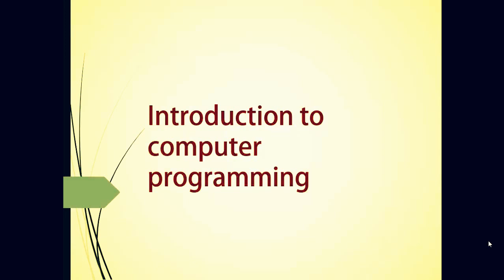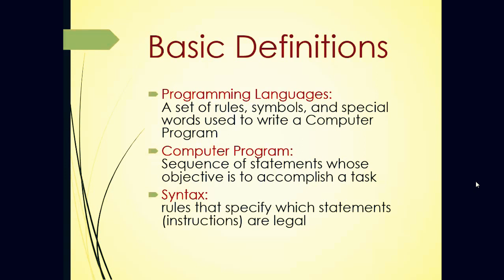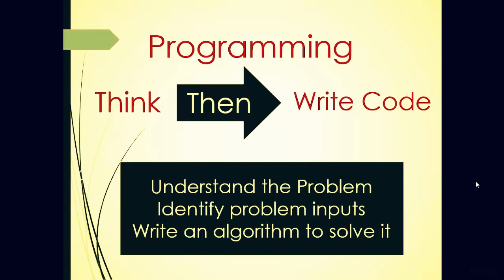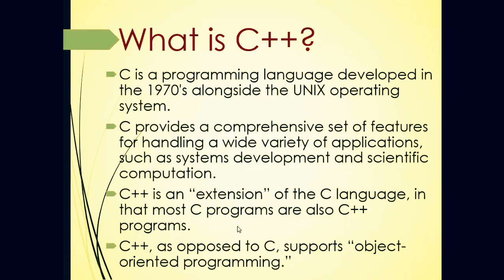01Introduction To Computer Programming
تعليم c++ للمبتدئين
دورة تعليم c++
دروس تعليم c++
تعليم لغة البرمجة c++
تعليم لغه c++
تعليم c++
c++ course,
c++ course arabic,
c++ tutorial,
c++ programming,
c++ tutorial for beginners,
c++ functions شرح,
c++ oop,
c++ الدارين,
c++ classes شرح,
c++,
c++ شرح,
ما هو c++,
c++ ملتقي الدارين,
c++ مصفوفات,
شرح مادة c++,
كود مصري c++,
مشاريع c++,
c++ للمبتدئين,
c++ للاندرويد,
تعليم c++ للمبتدئين,
كورس c++ للمبتدئين,
تعلم لغة c++,
لغة c++,
شرح لغة c++,
تعليم لغة c++,
دروس لغة c++,
اساسيات لغة c++,
c++ كورس,
دورة c++ كاملة,
كورس c++ كامل,
كورسات c++,
كورس برمجة c++,
المؤشرات في c++,
المصفوفات في c++,
c++ عربي,
c++ شرح عربي,
c++ شرح كامل,
c++ شرح عملي,
c++ شرح if,
data structure c++ شرح,
function c++ شرح,
oop c++ شرح,
array in c++ شرح,
classes in c++ شرح,
c++ دورة,
c++ دروس,
دورة برمجة c++,
دورة تعليم c++,
دروس تعليم c++,
دورة تعلم c++,
c++ تعلم,
c++ تحميل,
c++ تعليم,
تحميل برنامج c++,
تعلم برمجة c++,
تنزيل برنامج c++,
c++ بغداد الجديدة,
c++ بالعربي,
c++ برمجة,
البرمجة بلغة c++,
شرح برمجة c++,
تعليم برنامج c++,
c++ الدوال,
c++ المصفوفات,
c++ اساسيات,
شرح المصفوفات c++,
احتراف c++,
c++ tutorial for beginners in arabic
c++ tutorial for beginners عربي
c++ tutorial for beginners in english
c++ tutorial arabic
c++ tutorial for beginners visual studio 2017
c++ tutorial visual studio 2017
c++ tutorial arrays
c++ tutorial
c++ tutorial advanced
c++ tutorial classes and objects
c++ tutorial for absolute beginners
c++ programming tutorial arrays
c++ tutorial beginners
c++ tutorial bucky roberts
c++ tutorial code blocks
c++ tutorial constructors
c++ tutorial class
c++ tutorial calculator
c++ tutorial complete
c++ tutorial class 12
c++ tutorial clion
code blocks c++ tutorial
c++ programming tutorial complete
eclipse c/c++ tutorial for beginners
c c++ programming tutorial for beginners
c and c++ tutorial for beginners
c/c++ graphics tutorial
c++ tutorial for c programmers
dev c++ tutorial for beginners
c++ game development tutorial
gdb debugger tutorial c++
directx tutorial c++
c++ design patterns tutorial
c++ software development tutorial
directx 11 tutorial c++
c++ tutorial eclipse
c++ tutorial english
eclipse c++ tutorial for beginners
unreal engine c++ tutorial
c++ game engine tutorial
c++ if else tutorial
c++ tutorial for experts
c++ tutorial for
c++ tutorial for beginners code blocks
c++ tutorial game programming
c++ tutorial game
c++ tutorial google
c++ tutorial gui
qt tutorial c++ gui
c++ graphics programming tutorial
c++ tutorial hindi
c++ tutorial hello world
c++ header files tutorial
c++ hacking tutorial
c++ file handling tutorial
windows.h c++ tutorial
c++ exception handling tutorial
c++ tutorial in visual studio
c++ tutorial in bengali
java c++ tutorial
c++ tutorial for java programmers
json tutorial c++
c++ keylogger tutorial
c++ tutorial for kids
c++ tutorial loops
c++ tutorial linux
c++ tutorial learning lab
c++ tutorial learninglad
c++ tutorial learn c++ programming
oop in c++ tutorial lecture
c++ language tutorial for beginners
boost library c++ tutorial
c++ tutorial mycodeschool
microsoft visual c++ tutorial